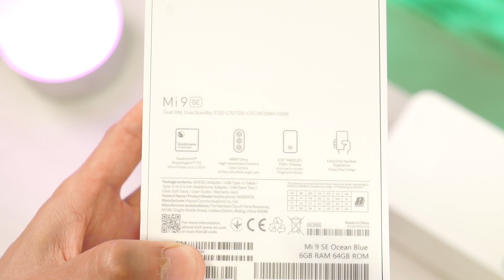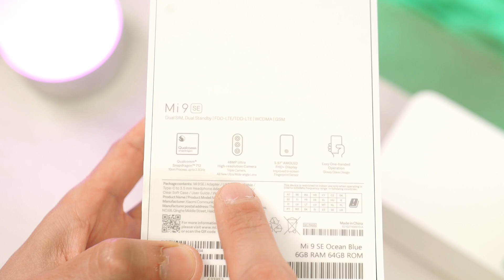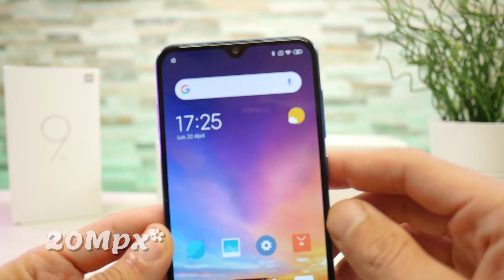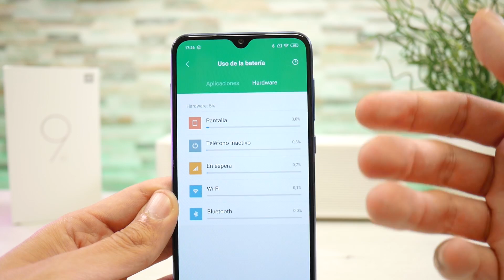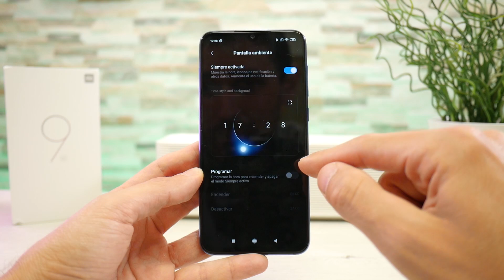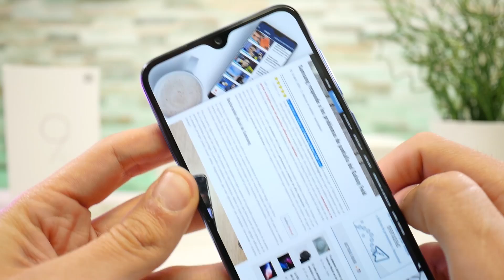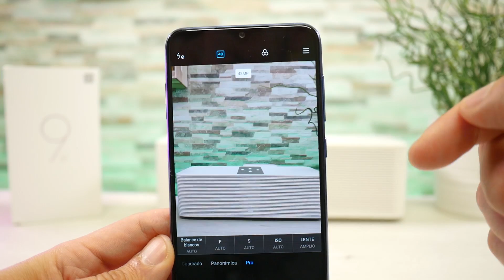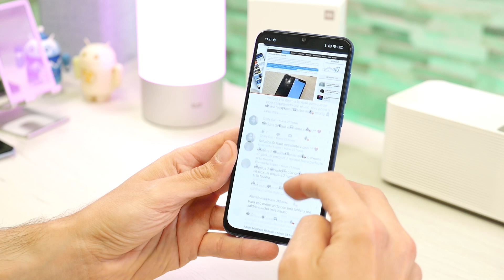Me encanta el TAMAÑO del Xiaomi Mi 9 SE, unboxing e impresiones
Hoy os traigo al canal el unboxing e impresiones de uno de los móviles esperados de Xiaomi, el Mi 9 SE.

Un terminal compacto, sin superar las 6 pulgadas y con una muy buena construcción. La pantalla es Amoled en resolución FHD junto al Snapdragon 712 y 6GB de RAM.

El único punto que puede dar poco rendimiento a priori, es la batería. En este caso de 3070mAh de carga rápida.

Pero todo eso ya os lo contaré en la correspondiente review en los próximos días!